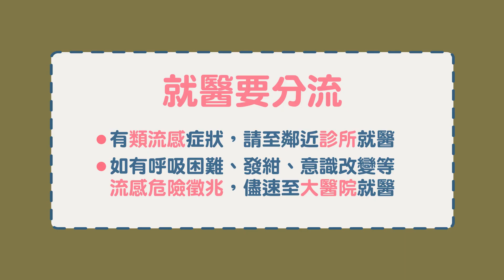流感就醫分流好Easy (201901製)